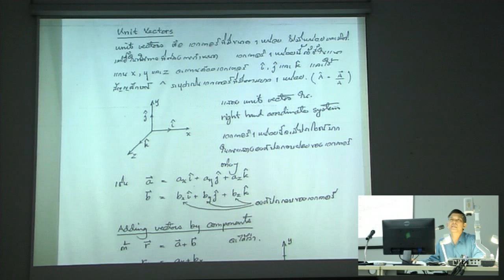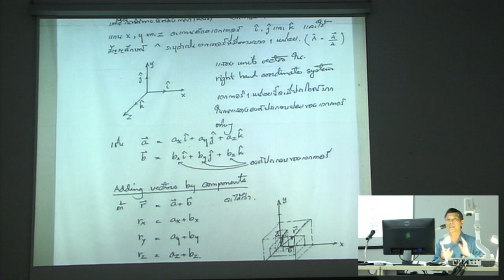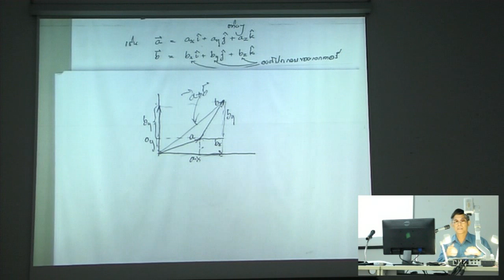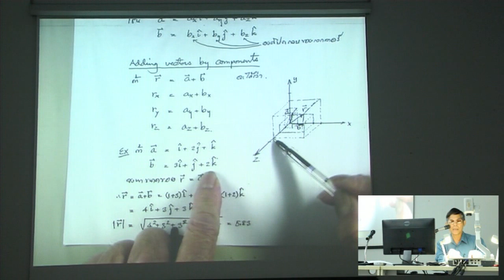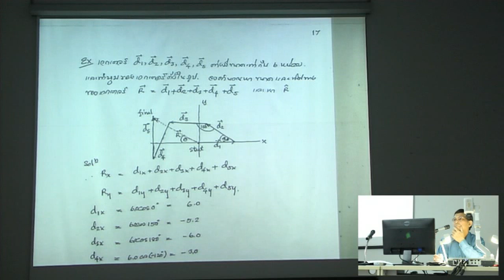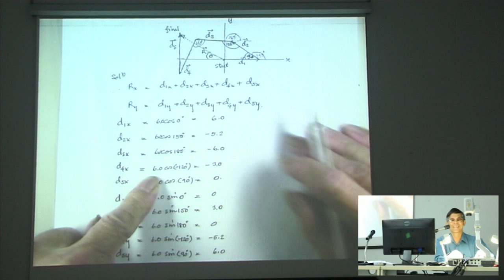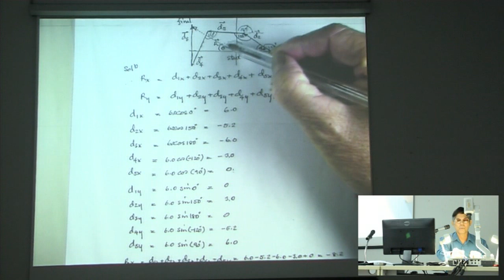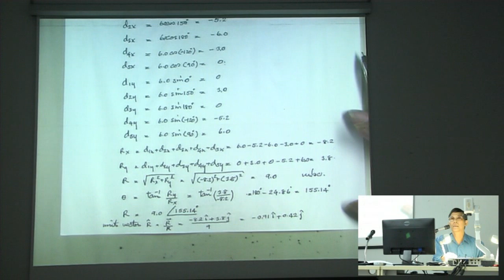PHY103 Vector II PART 01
บันทึกการบรรยาย วิชาฟิสิกส์ เรื่อง เวคเตอร์ 2 เมื่อวันที่ 16 มกราคม 2556 ส่วนที่1